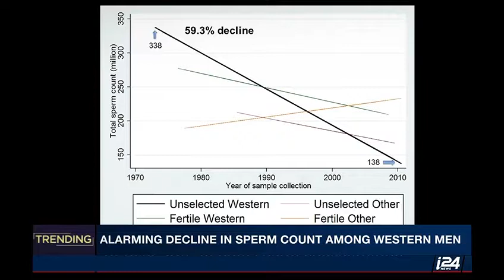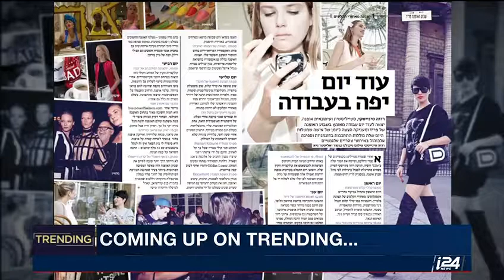Influences on teenage sexuality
Dr.L's recurring biweekly segment on i24News